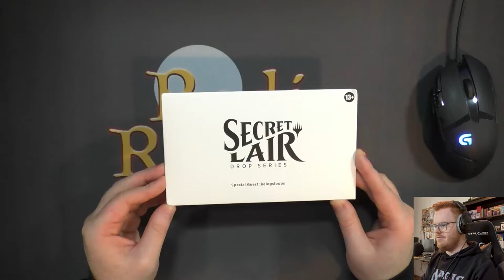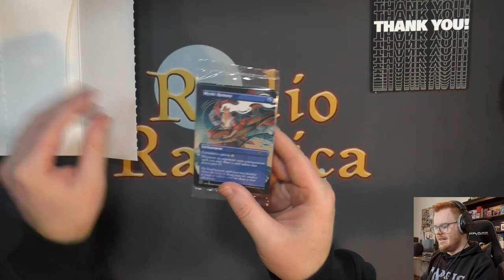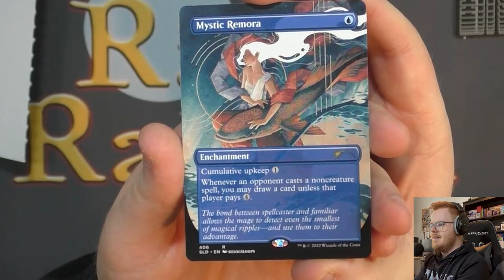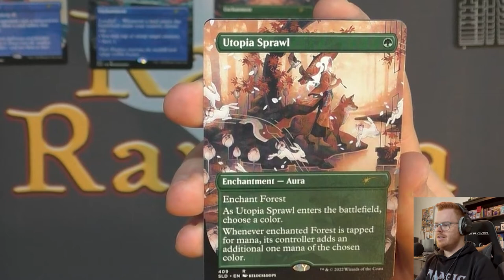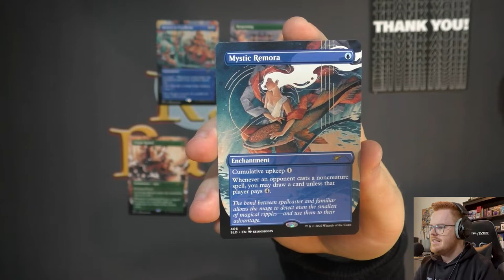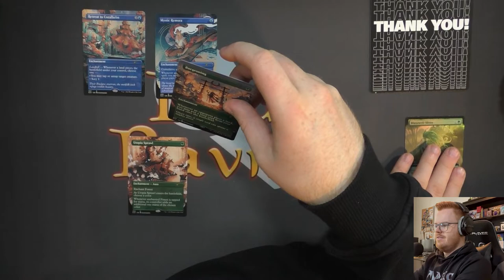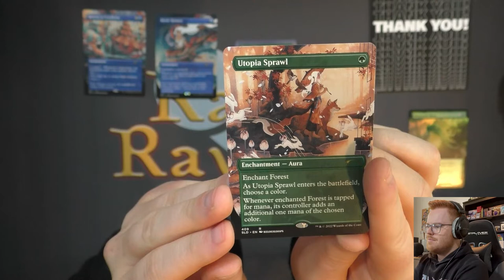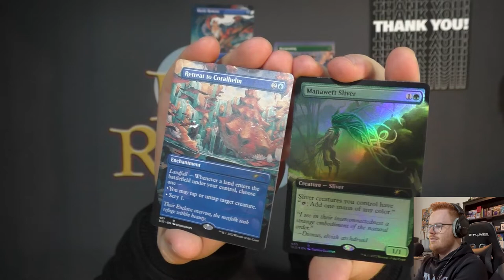Kellogsloops (Secret Lair Drop Series) [Opening by @GameRii]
Heute macht der liebe @GameRii für euch sein ALLERERSTES Secret Laird Drop auf und zeigt euch was in dem Kellogsloops Secret Lair Drop drin ist :)
Ich hoffe ihr habt Spaß damit und wenn ja dann schaut auch mal bei Robin vorbei :)
Und damit ab ins Video! :)

Intro